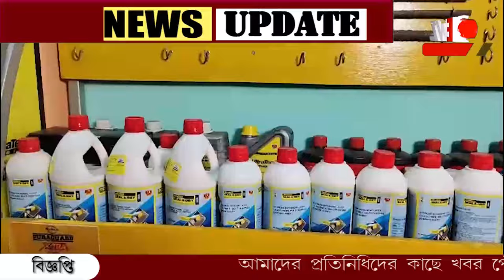সাত সকালে রাস্তায় লাফাচ্ছে বড় বড় রুই-কাতলা! খবর পেয়ে ভিড় জমালেন সাধারণ মানুষ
সাত সকালে রাস্তায় লাফাচ্ছে বড় বড় রুই-কাতলা! খবর পেয়ে ভিড় জমিয়েছেন সাধারণ মানুষ। এদিক - ওদিক দেখে অনেকেই মাছ তুলে নিয়ে দিলেন চম্পট।